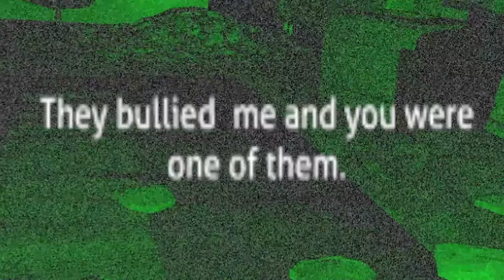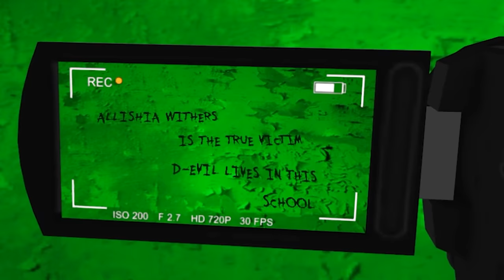the boys survive the night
Welcome back to the channel and welcome to a brand new VR video!